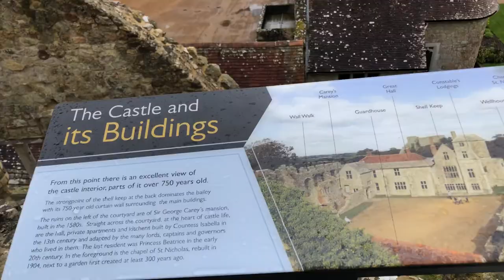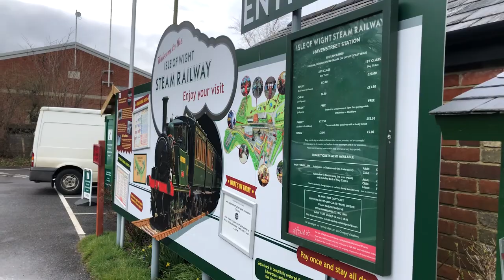ROCKY travels to the DOG-friendly ISLE OF WIGHT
I finally set my paws on the dog-friendly Isle of Wight. After a short ferry ride from the South of England I landed on the island and explored all over! I visited beaches, a castle, the famous Isle of Wight Steam railway and there were tons of donkeys around! Join this bull terrier on an adventure like no other! Cheers!